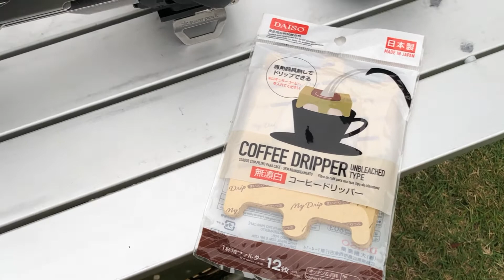高CP 的 $100 咖啡磨 by DAISO